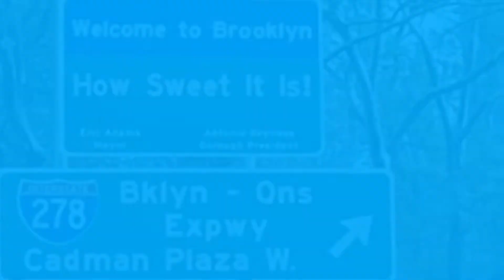The drive across Manhattan - 6th May 2022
The journey across town to Van Alley